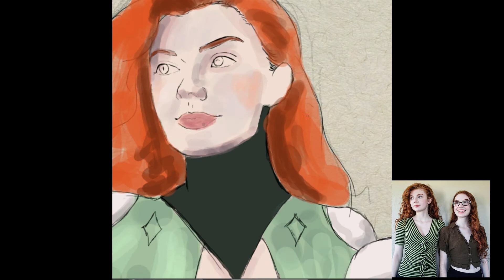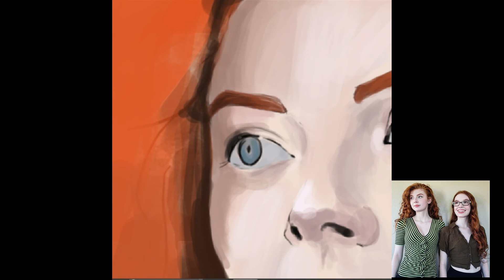Super Hero Transformation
I like to turn people into characters such as Super Heroes, and this is a time lapse of that.